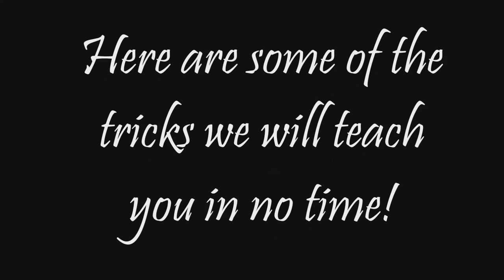Jetpack-Mark Van Heerden 4-26-2013